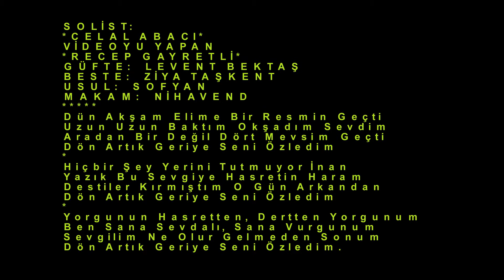Celal ABACI-Dün Akşam Elime Bir Resmin Geçti (NİHAVEND)R.G.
SOLİST:
*CELAL ABACI*
VİDEOYU YAPAN
*RECEP GAYRETLİ*
GÜFTE:  LEVENT BEKTAŞ
BESTE:  ZİYA TAŞKENT
USUL:  SOFYAN
MAKAM:  NİHAVEND
Dün Akşam Elime Bir Resmin Geçti
Uzun Uzun Baktım Okşadım Sevdim
Aradan Bir Değil Dört Mevsim Geçti
Dön Artık Geriye Seni Özledim
Hiçbir Şey Yerini Tutmuyor İnan
Yazık Bu Sevgiye Hasretin Haram
Destiler Kırmıştım O Gün Arkandan
Yorgunun Hasretten, Dertten Yorgunum
Ben Sana Sevdalı, Sana Vurgunum
Sevgilim Ne Olur Gelmeden Sonum